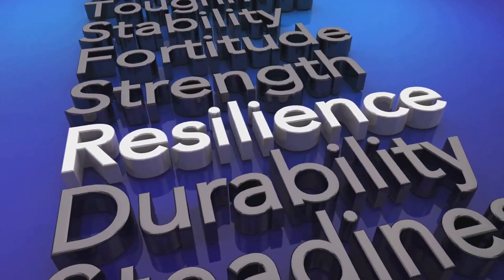Resilience: the capacity to withstand or to recover quickly from difficulties; toughness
Hello, Im IzzySka!
Designs to mirror you!
Itz Izzys World and you're invited!

Thank you for your support @ScullyPop